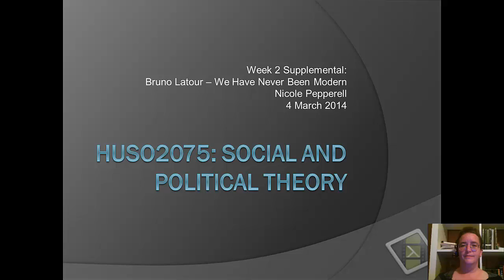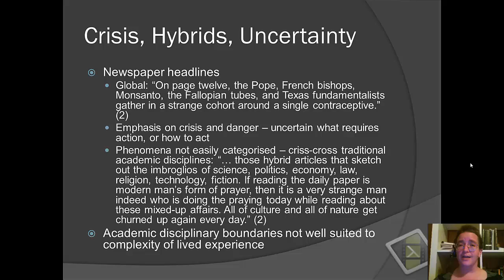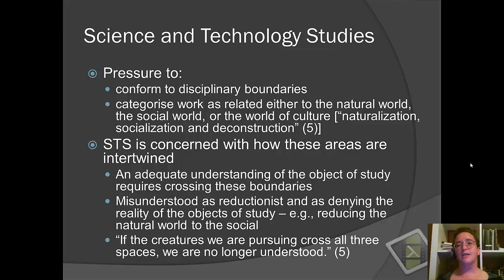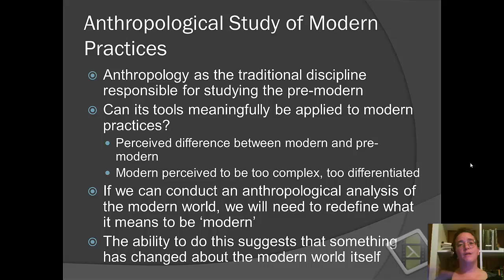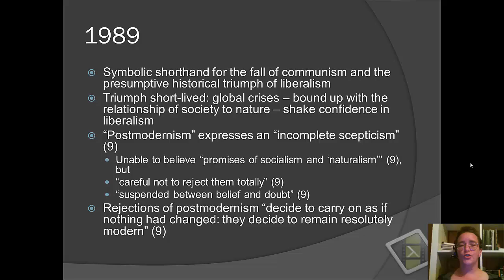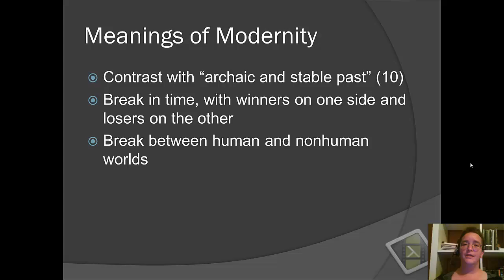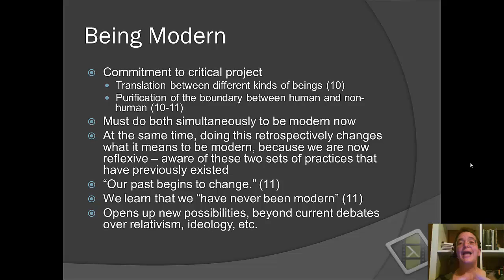Week 2 - Bruno Latour We Have Never Been Modern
Bruno Latour We Have Never Been Modern